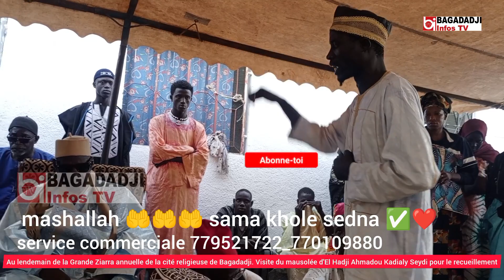Au lendemain de la Grande Ziarra annuelle de la cité religieuse de Bagadadji. Visite du mausolée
d'El Hadji Ahmadou Kadialy Seydi pour le recueillement